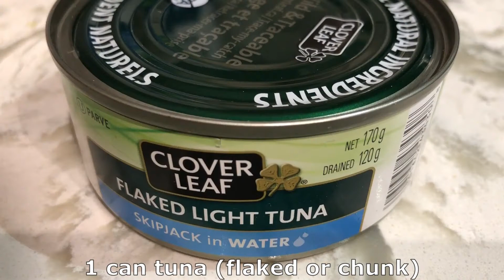Easy Tuna Pasta Recipe with Zucchini and Carrot | Hot with Green Chillies | Tasty Healthy Quick Food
Easy and quick meal recipe: Tuna Pasta with zucchini and carrots

Ingredients
• 2 cups of pasta -  cooked to aldente
• 2 tablespoons extra virgin olive oil
• 2 garlic cloves, minced
• 1 onion, chopped
• ½ tomato, chopped (optional)
• 2 green chillis, minced
• 2 medium zucchinis/courgette/baby marrows/summer squash, peeled to make ribbons
• 1 medium carrot, peeled to make ribbons
• 2 tablespoons chopped fresh parsley
• ¼ tsp dried Italian herbs
• 1 canned tuna
• 1 tbsp Grated/Powdered Parmesan
• 1-2 tbsp Lime Juice
• Salt as per taste
• Pepper as per taste

Instructions
1. Cook 2 cups of pasta to al dente as per package instructions
2. Heat the olive oil in a large skillet over medium heat
3. Once heated, add in the garlic and green chilli and cook for about couple of minutes
4. Add in the chopped onions and sauté for 3 minutes until translucent
5. Add zucchini and carrot ribbons, cook for couple more minutes until slightly soft
6. Add dried Italian herbs
7. Stir in the parsley and tuna
8. Add the pasta and lime juice
9. Toss to combine and heat up the tuna.
10. Serve garnished parmesan.